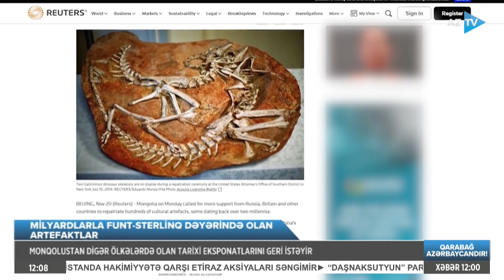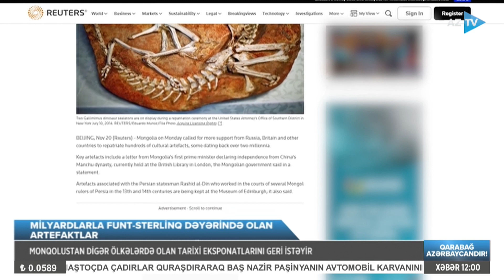Monqolustan dünya ölkələrindən tarixi artefaktlarını geri qaytarmaq istəyir: pul ödəməyə də hazırdır